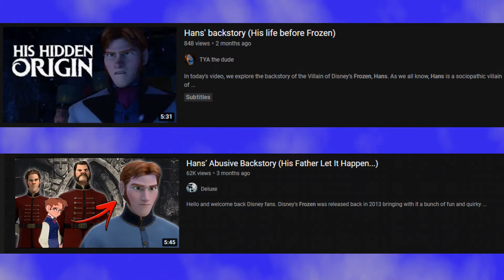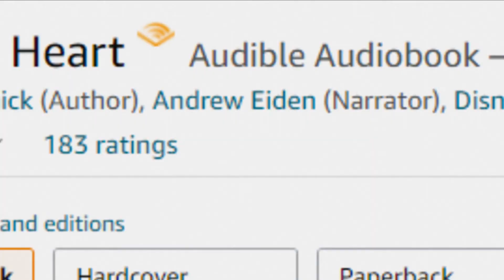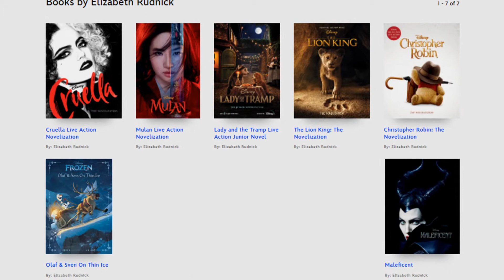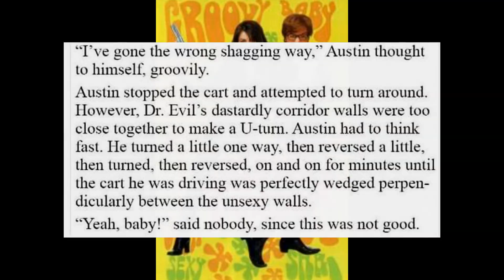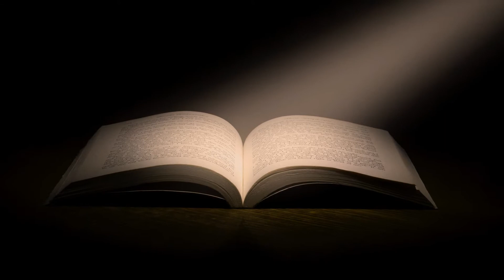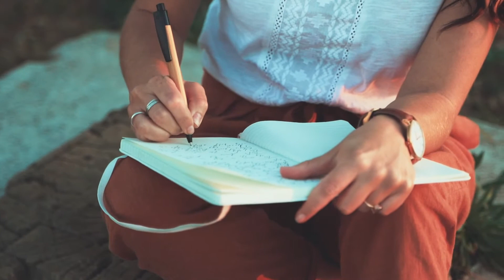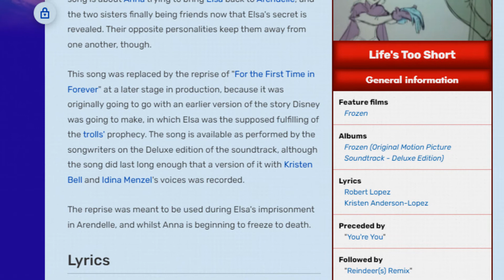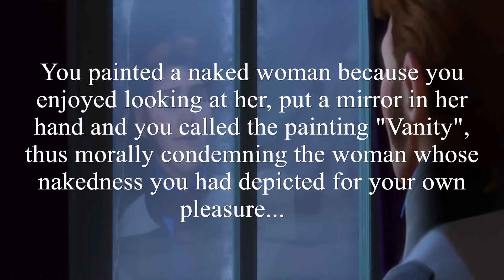Let's Talk About Hans...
In this video I want to take a closer look at the character of Prince Hans from Frozen... without making a single 'Let It Go' joke.